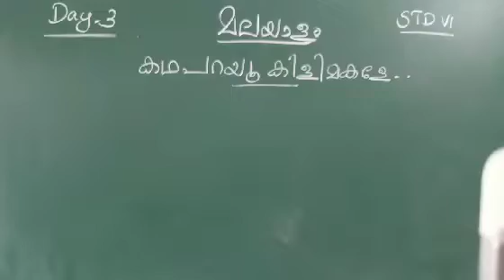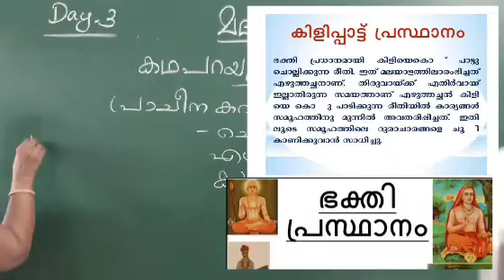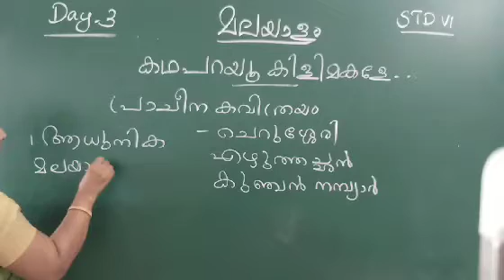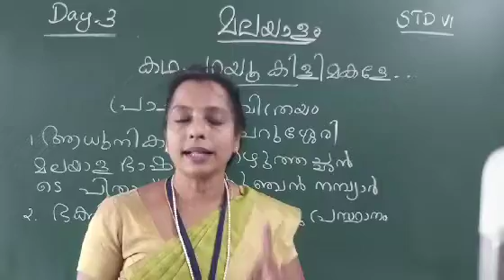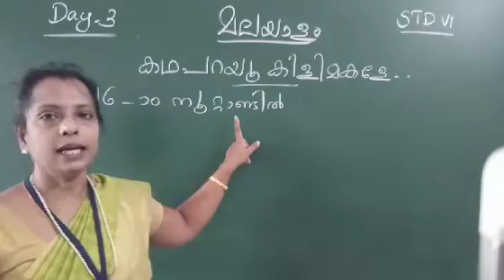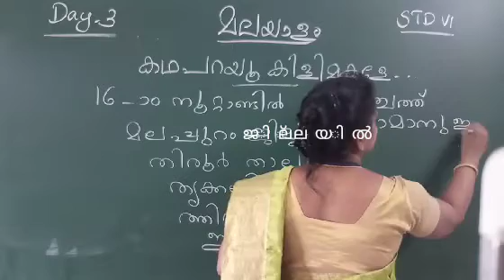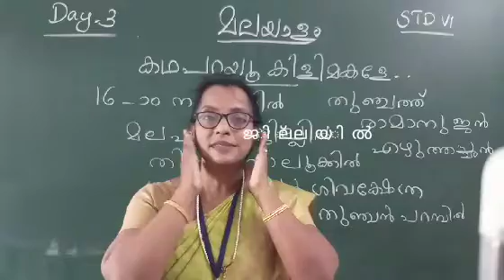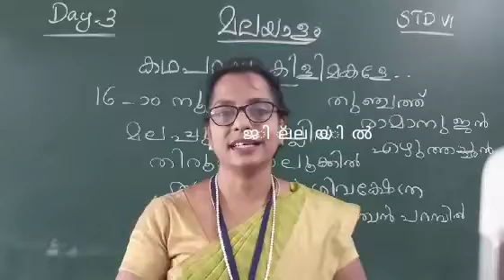Day 3 Malayalam class VI